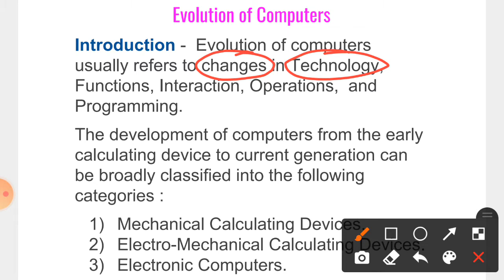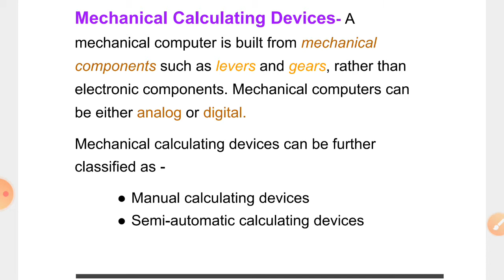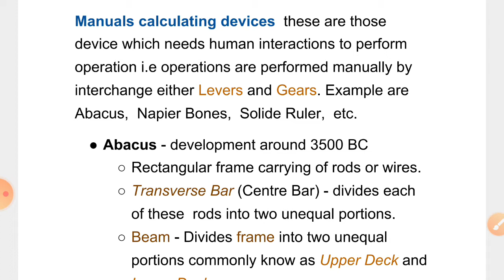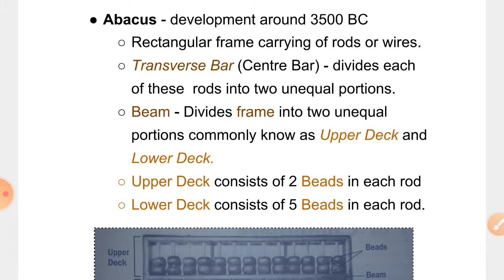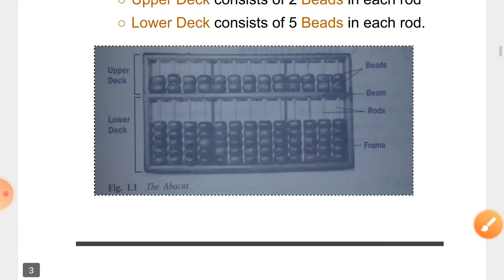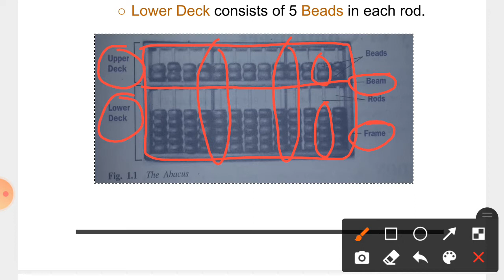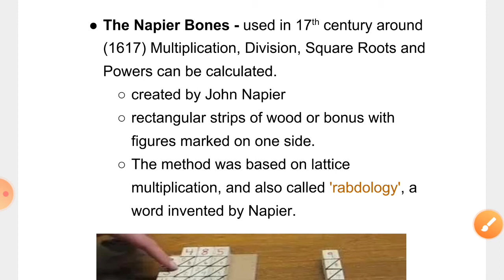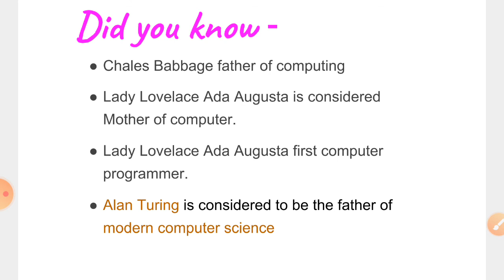#1 Evolution of Computers | Mechanical Calculating Devices - Abacus and Napier Bones | Chapter 1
This course is designed for all competitive exams : JKSSB PAA,  SSB,  NET,  GATE, etc.

 Also for | BCA | B. Sc IT | MCA | M. Sc IT | Computer Science |

Evolution of Computers

1) Mechanical Calculating Devices.
2) Electro-mechanical Devices.
3) Electronic Computers.
Introduction to Evolution of Computers.

a) Mechanical Calculating Device and there types :

i)     Manual Calculating Devices - Abacus,
        Napier's Bones,  Solide Ruler,  etc

ii) Semi-automatic Calculating Devices.